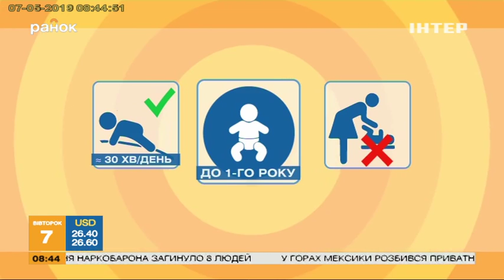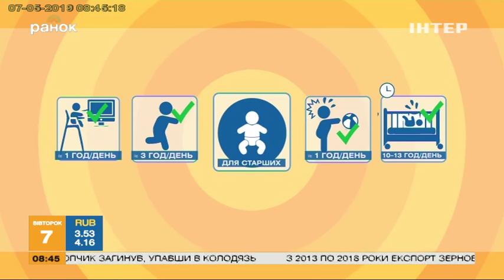Утро_ Папа Блог_ТМ Мамалак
Свяжитесь с нами:
Украина, 01601, Киев, ул. Бульварно-Кудрявская, 22

Ukraine, 01601, Kyiv, ul. Бульварно-Кудрявская, 22